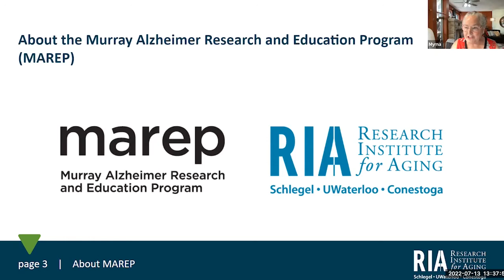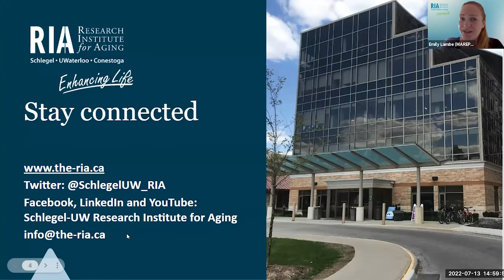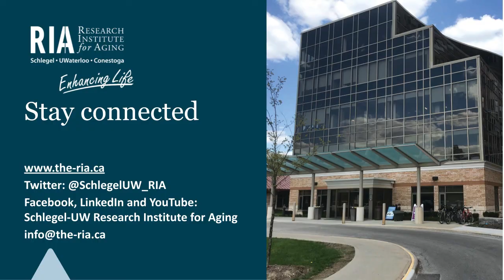MAREP Webinar People Living with Dementia Share Their Wisdom Panel 1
People living with dementia have tremendous wisdom and knowledge to share. In the first of this three-part-webinar series, supported by the Murray Alzheimer Research and Education Program (MAREP), panelists will discuss their experience receiving their diagnosis, as well as the stigma and misconceptions around dementia. MAREP is a collaborative research and education program that aims to enhance well-being for individuals impacted by dementia, including people living with dementia, care partners, healthcare providers and community members.